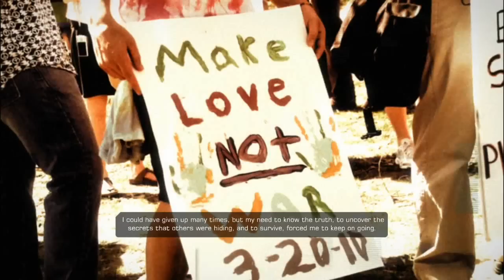Deus Ex: HR Ending // The Sacrifice //HD//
One of the possible endings to the game